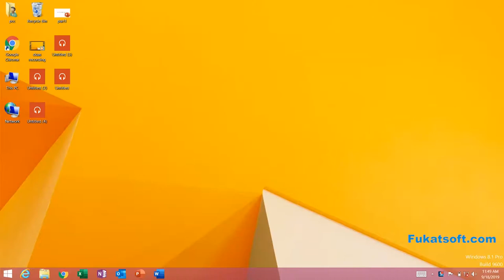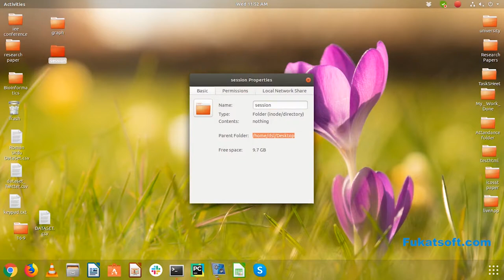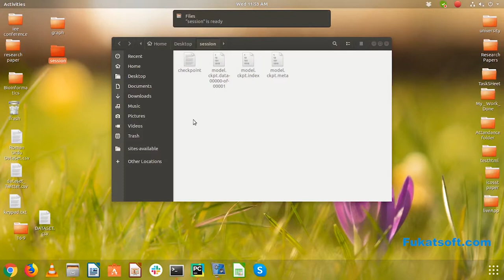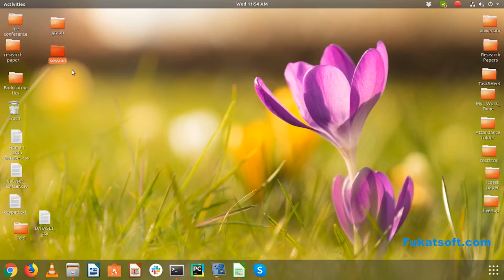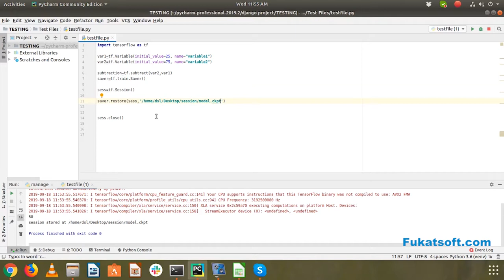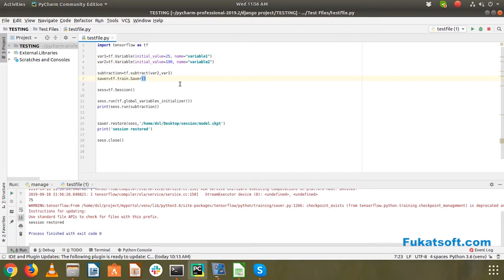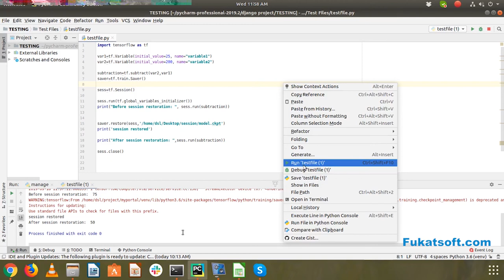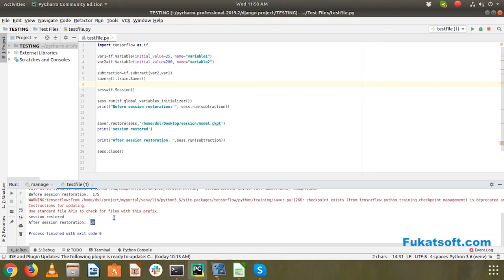Tensorflow Session Save , Restore (04) || Python Programming || Urdu || Hindi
Python Programming tutorial Urdu and Hindi. In this lessons you can learn Tensor flow import,Variable ,Mathematical Operations and why we use it and whats its benefits.
Python Programming tutorials by Muhammad Azeem